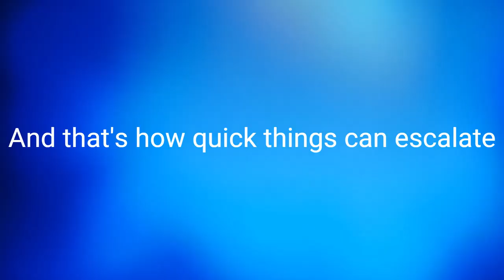Things escalate quick in Los Santos